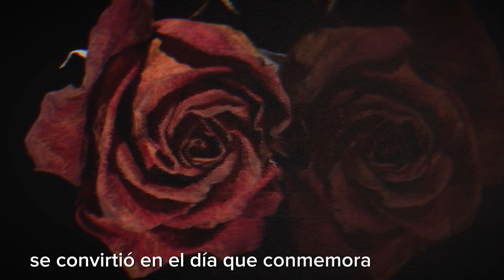Oscura Verdad de San Valentín|| Legado Maldito de San Valentín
El "Legado Maldito de San Valentín" es una historia que mezcla romance y tragedia en torno al día de San Valentín, destacando la idea de un amor condenado o una maldición asociada con el día del amor.